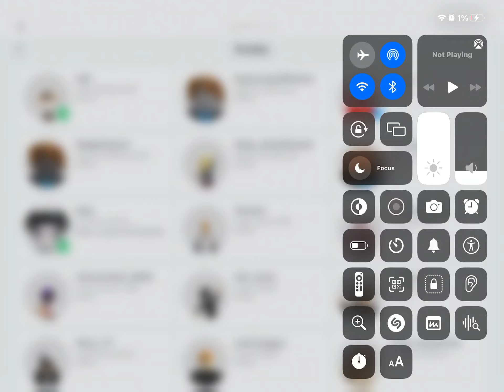Rating ur Roblox usernames!